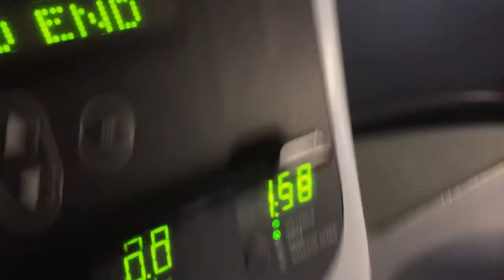Day 27: ENJOY LIFE!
Just because you're dieting doesn't mean your life has to suck! Enjoy life to the fullest.